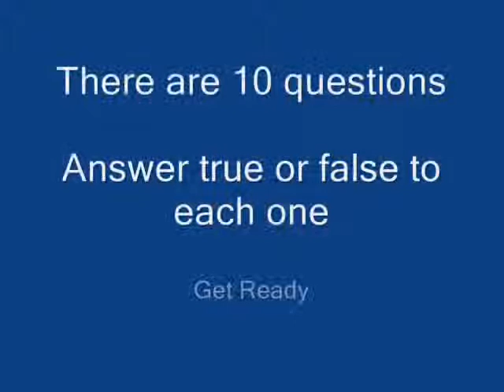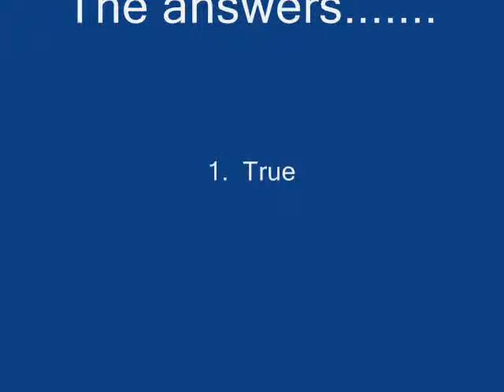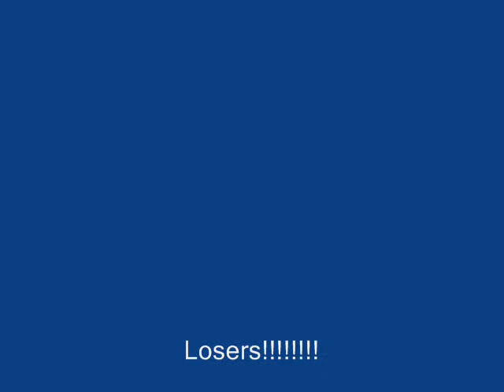KS3 GCSE Geography- Glacication Grandstand Quiz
originally from geography at the movies website